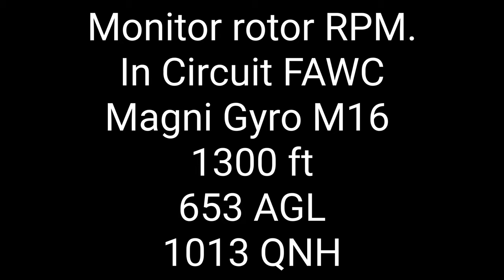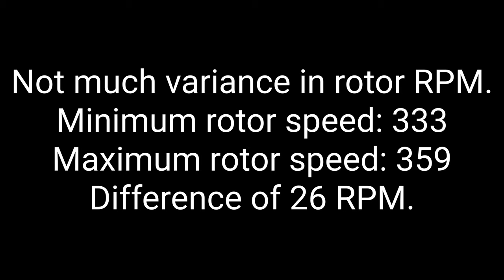Gyrocopter Rotor Speed.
Monitor the rotor speed of a Magni Gyro M16 in the circuit at Worcester Airfield. On takeoff the rotor speed was between 350-357. The variance was only 7rpm. The climb was 344-359rpm. The variance was 15rpm. Downwind was 341-357. The variance was 16rpm. On final the rotor rpm was 333-352 and the variance was 19rpm.
For th whole circuit the minimum rotor rpm was 333 and the maximum rotor rpm 359. The difference is only 26rpm. I am not sure if this exercise means a lot, but to my opinion there is quite a lot of factors that will change the outcome and rotor rpm test.